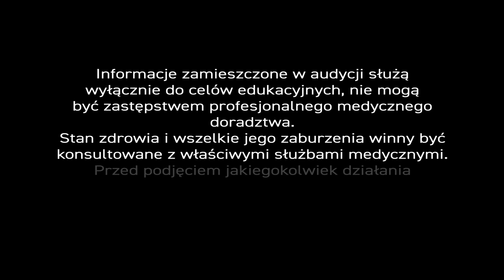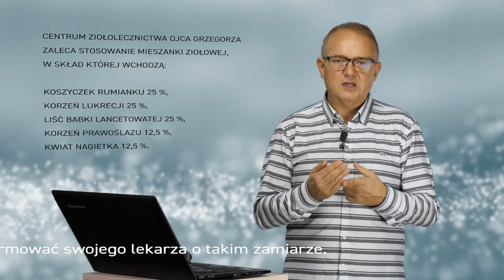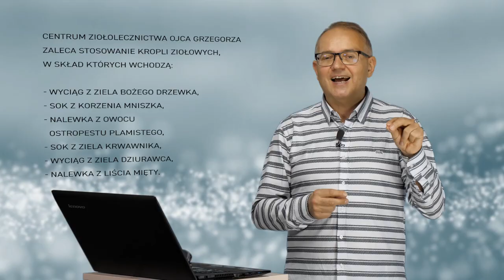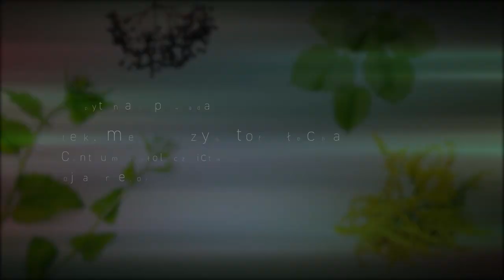Refluks, PiszeBabaDoZielarza odc. 24 Refluks żołądkowo-przełykowy.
Refluks żołądkowo-przełykowy.

Niby nic, a jednak 🎙... Ta dolegliwość sporadycznie 👥 dotyka każdego z nas . Niestety, niektórych pali do żywego codziennie. W krajach rozwiniętych odsetek 📊 osób z refluksem wynosi aż 20%.
Bolączka wprost przepada za ludźmi objedzonymi, którzy na domiar złego lubią jeść 🍜 byle co, byle jak, byle fast 🍿... A Ryzyko raka przełyku 🦞 u osób z refluksem wzrasta 40-krotnie.

Nasz bohater – refluks 🙅‍♂ – jest najczęściej wynikiem kiepskiego refleksu dolnego zwieracza przełyku, który nie zamyka drzwi na czas przed uciekającą w górę treścią żołądkową... Dokładniej wyjaśni to nasz ekspert.

Nieleczony refluks prowadzi do uszkodzenia przełyku i przewlekłego stanu zapalnego.🔥 Ocenia się, że choroba refluksowa 6-krotnie zwiększa ryzyko wystąpienia raka gruczołowego przełyku, 5-krotnie raka złącza żołądkowo-przełykowego oraz 2-krotnie raka płaskonabłonkowego przełyku.

✍ Pani Ewelina pyta wprost:
"Od lipca tego roku mam stwierdzony refluks żołądkowo-przełykowy z nadżerkami. Od 2 tygodni przyjmuję nolpazę 40 lecz objawy takie jak odbijanie, czy problemy z trawieniem nasiliły się. Czy zioła pomogą ❓"

Nie dziwię się wcale, że nasiliły się zaburzenia trawienia. Leki z grupy blokerów bomby 💥 protonowej (IPP) hamują wydzielanie żołądkowe i w konsekwencji pogarszają trawienie, zwłaszcza białek. A źle strawione białka objawiają się dyskomfortem w postaci wzdęć, bólu brzucha, gnieceniem w dołku, etc. Bywa, że blokery wywołują również bóle głowy, biegunkę i wysypkę.

Rzadko stosuje tego typu leki. Raczej zalecam preparaty ziołowe 🌿, które działają przeciwzapalnie. Jeśli ktoś ma nasilony proces chorobowy, to stosuję je tylko i wyłącznie na początku terapii.

W mieszance ziołowej łącze wtedy surowce, które wygaszają proces zapalny 🔥. Należą do nich koszyczek rumianku (25%), korzeń lukrecji (25%), liść babki lancetowatej (25%), korzeń prawoślazu (12,5%), kwiat nagietka (12,5%). Najczęściej po 7-10 dniach zapalenie ustępuje.

Wówczas dodaje do powyższej mieszanki kompozycję ziół 🌿poprawiających trawienie. Zioła te mają za zadanie pobudzić perystaltykę, czyli prawidłowe przesuwanie się treści pokarmowej przez przewód pokarmowy we właściwym kierunku – z góry na dół. – W przeciwnym razie dochodzi do refluksu, czyli cofania się treści pokarmowej z powrotem do przełyku.

Kompozycję podaje w postaci kropli 💧🌿 ziołowych lub kapsułek opracowanych na bazie receptury łączącej wyciąg z ziela bożego drzewka i ziela dziurawca, sok z korzenia mniszka i ziela krwawnika oraz nalewki z owocu ostropestu plamistego i liści mięty. Krople dodaje do naparu z mieszanki ziołowej.

Gdy nastąpi wyraźna poprawa, odstawiam mieszankę przeciwzapalną i nadal podaję krople  💧 💧. Pacjenci dość szybko wracają do 🙆‍♂ zdrowia. Regulacja pracy przewodu pokarmowego trwa około miesiąca. To sposób sprawdzony przeze mnie, wypraktykowany przez wiele lat. Oczywiście, można do tych mieszanek po ukończonej terapii wracać.

Czasami używam komplementarnie innych surowców jak mumio  – substancji naturalnej, która m.in. wspomaga procesy trawienne oraz propolisu – kitu pszczelego 🐝, który świetnie sprawdza się w poprawie perystaltyki jelit.